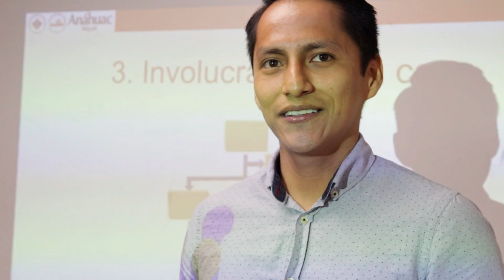¡Feliz Día de las Madres!